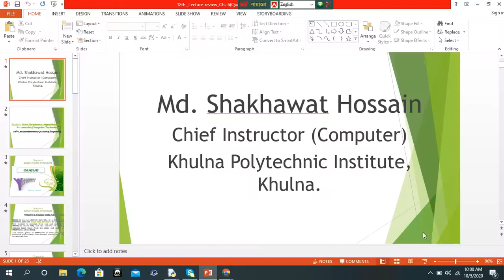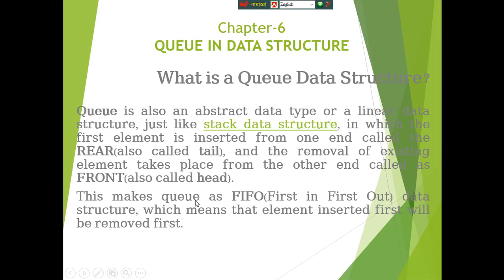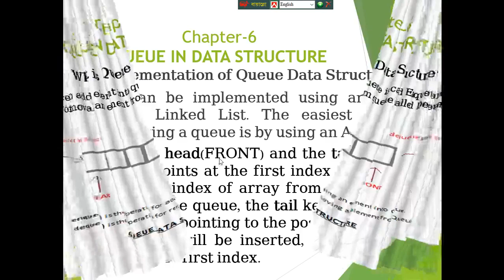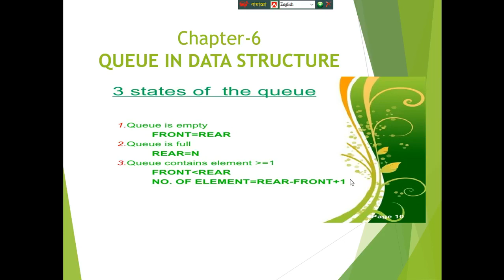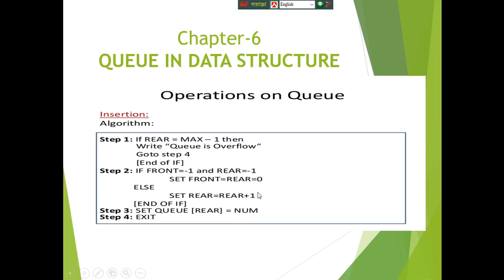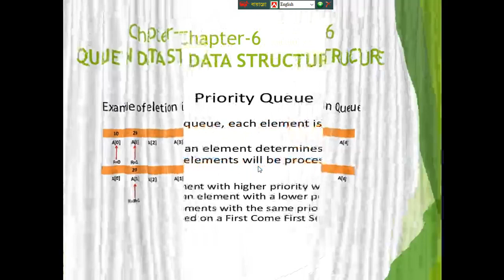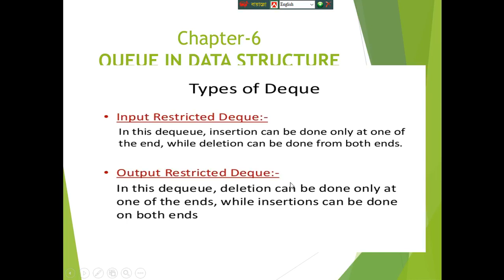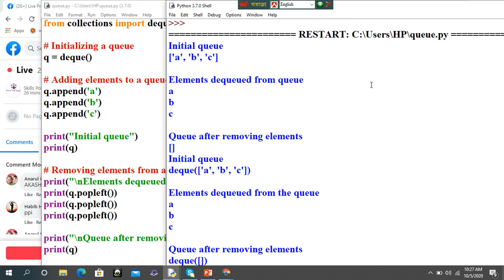Data Structures and Algorithm (66642) Class 18 | 4th CMT Department | Skills Portal Bangladesh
Subject Name - Data Structure & Algorithm
Subject Code - 66642
Semester - 4th
Department - Computer

Presented by-
Md. Shakhawat Hossain,
Chief Instructor(Computer),

Khulna Polytechnic Institute, Khalishpur, Khuln

🎧🎧 Follow Us  🎧🎧